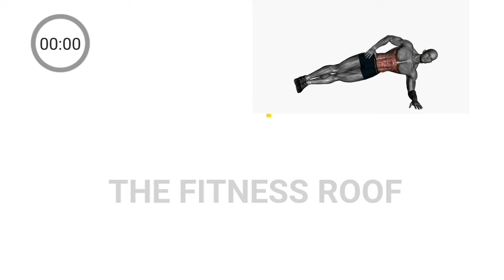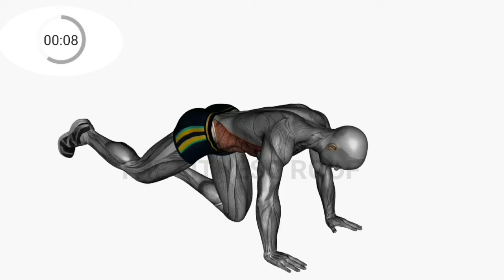5 Min Core Workout | Best Core Exercises| Core Strength Routine | Best Core Strengthening Exercises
5 minutes Core Workout | Best Core Exercises| Core Strength Routine | Best Core Strengthening Exercises

Exercises that Strengthens your core,
Core Work out,
Best core training exercises,
Good core exercises,
Good Core Workout,
Great Core Exercises Workout,
Core Exercises at Home,
Core Training at Home,
Core stablisation exercises,
core stability exercises,
deep core muscle exercises,
core exercises for men women